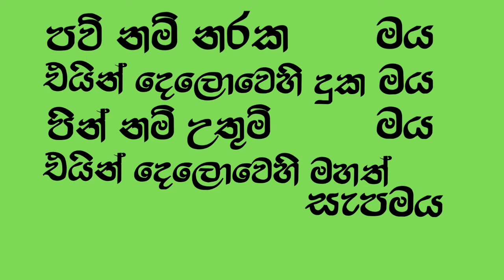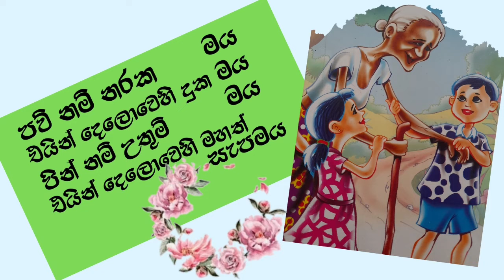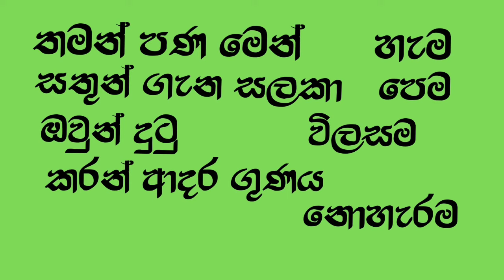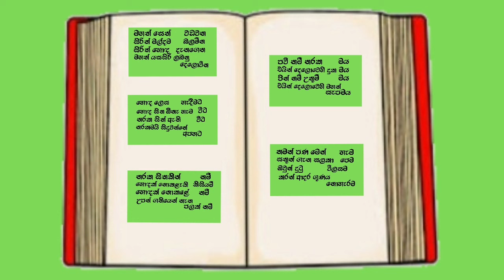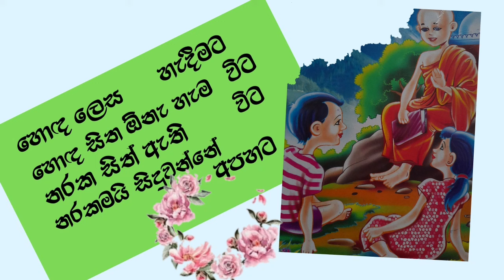පුංචි අපි සිරිත් මල්දම කවි කියමු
Nayomi Teacher
පුංචි අපි සිරිත් මල්දම කියවා තව තවත් යහපත් වෙමු.